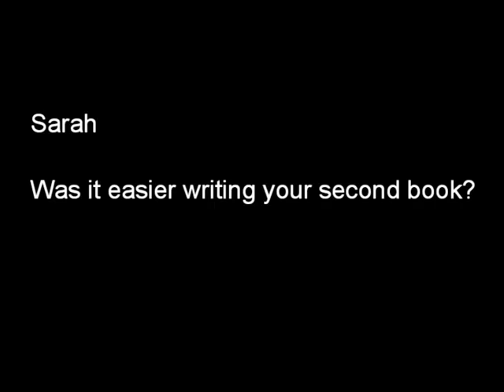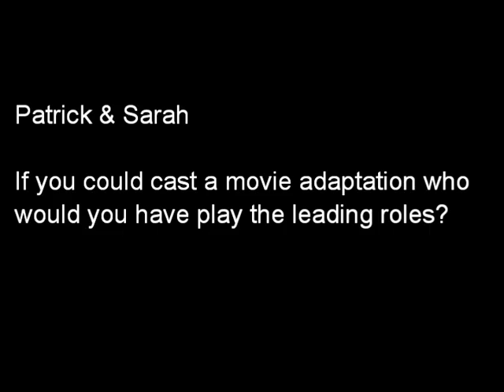Patrick Ness and Sarah Rees Brennan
Patrick Ness and Sarah Rees Brennan answer some questions from blog readers - and say hi to the masses